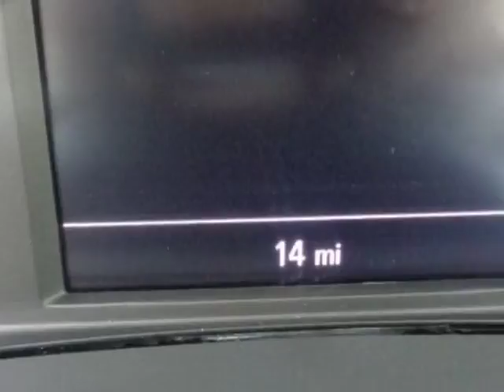2017 Chevrolet CRUZE Storm Damage - Yonkers, NY